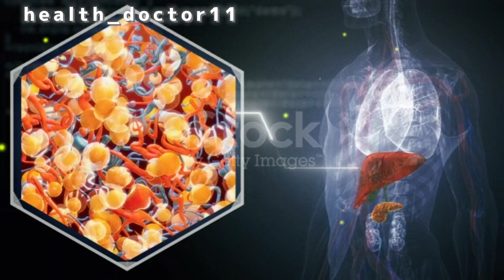गुड़ और चना के बेमिसाल फायदे | gud or chana khane ke fayde | Banifit of jaggery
दोस्तों आज की इस वीडियो में हम जानेंगे गुड और चना खाने के फायदे के बारे में गुरु और चने खाने से शरीर में आयरन की कमी दूर होती है और शरीर को भरपूर ताकत मिलती है तो दोस्तों वीडियो को एंड तक जरूर देखें और लाइक शेयर और सब्सक्राइब जरूर करें
   ▶️ Video queries,:⁠-
1 गुड़ और चना
2 गुड़ और चना खाने से क्या होता है
3  गुड़ और चना खाने के फायदे
4  गुड़ और चना
5  गुड़ और चना खाने से क्या फायदा होता है
6  गुड़ और चना कैसे खाएं
7 गुड़ और चना खाने से क्या फायदा
8  गुड़ और चना कब खाना चाइए
9 गुड़ और चना खाने का फायदा
10  गुड़ चना और दूध के फायदे
11 gud or chana
12 gud or chana khane ke fayde
13 gud or chana kaise khaye
14 gud or chana khane se kya hota hai
15 gud or chana kab khana chahiye
16 gud or chana ke fayde
17 gud or chana kab khaye
18 gud or chana
19 gud chana khane se kya fayda hota hai
20 gud chana ladoo
21 gud chana ke laddu
22 banifit of jaggery
23 jaggery banifit
24 ghud Khane ke fayde video
25 गुड़ खाने से शरीर में क्या होता है
26 गुड और चना खाने से शरीर में क्या होता है
27 गुड़ चना के फायदे बताओ
28 gud aur chana kaise khana chahie
29 गुड़ और चना खाने से होगी आयरन की कमी दूर
30 चना और गुड़ खाने के 6बेमिसाल
31  गुड़ चना साथ खाने के ये फायदे
32 Advantage Of Jaggery
33 Gunkari Gud Ke Labh
34 Gur Ke Fayde
35 Gud Ke Fayde Hindi Mein